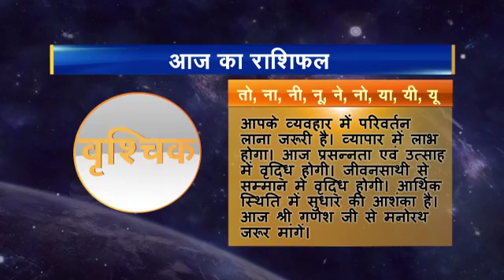Rashifal hindi 08 Vrashchik 26 10 2016